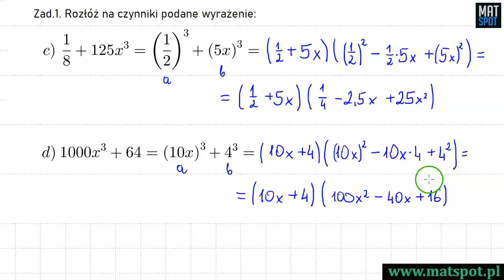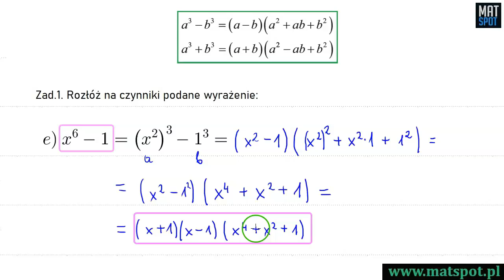Wzory skróconego mnożenia - suma i różnica sześcianów.